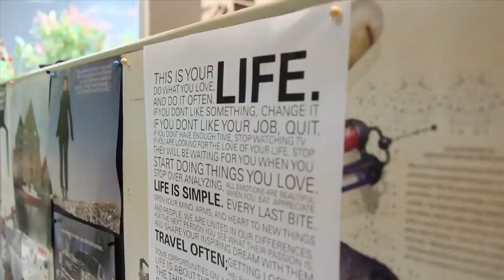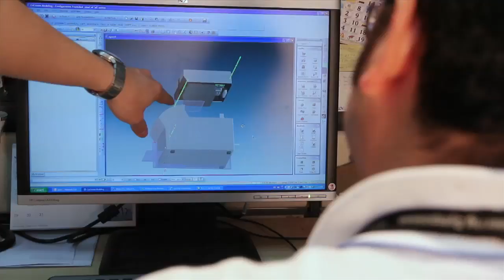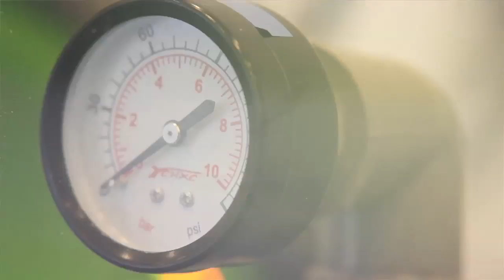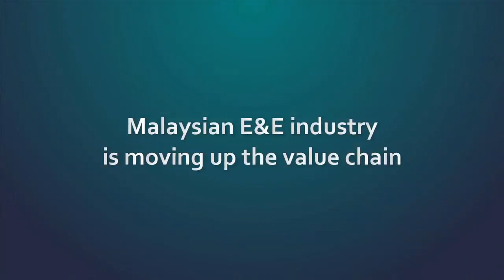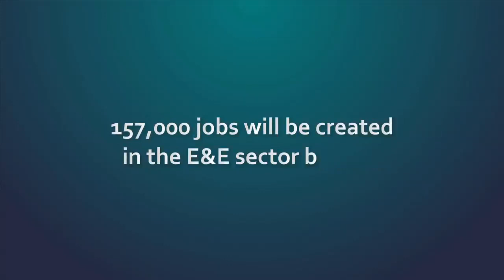Feedback from E&E Professionals - TalentCorp Malaysia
Electronics & Electrical (E&E) professionals sharing their feedback with TalentCorp Malaysia about working in the Malaysian E&E sector and life in general.